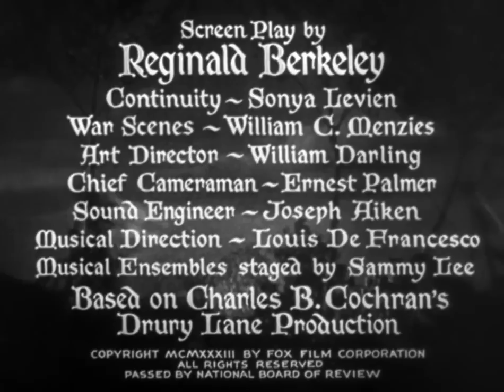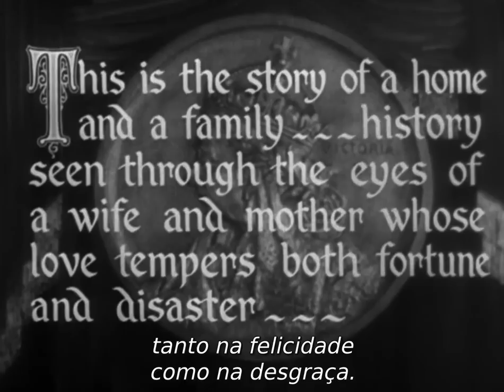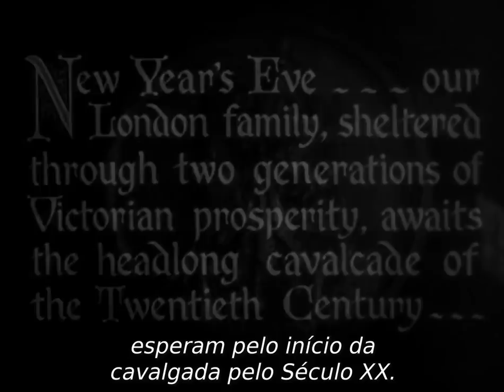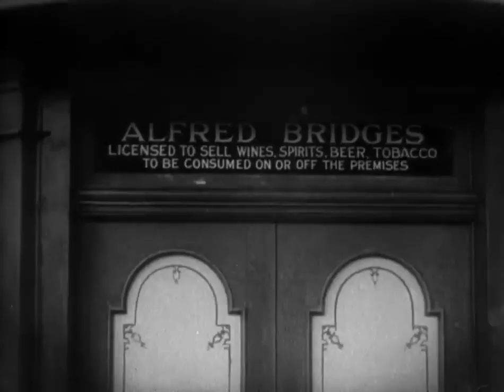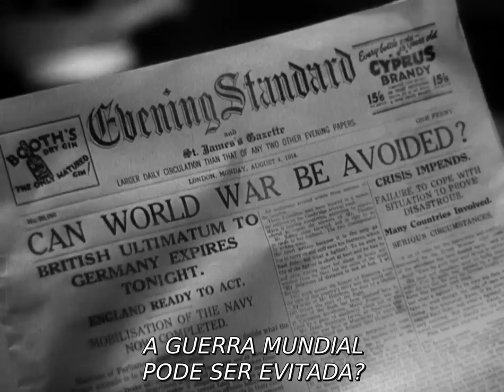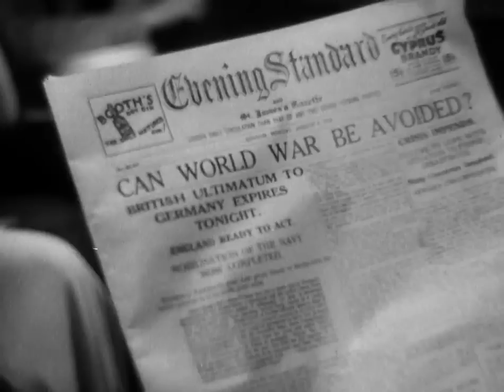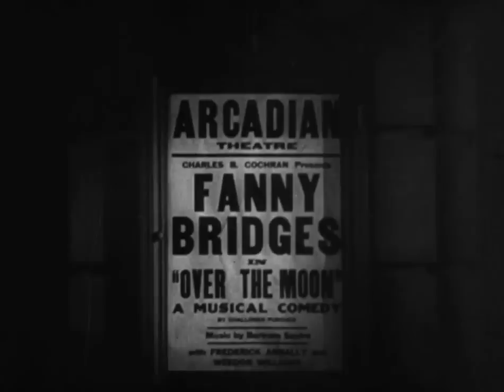Cavalgada (1933), de Frank Lloyd, filme vencedor de 3 Oscars, completo em HD e legendado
Sinopse: Uma grande viagem pela história inglesa, desde 1899 até 1933, visto pelos olhos de dois londrinos chamados Jane e Robert Marryot. Dentre os eventos, estão a morte da Rainha Victoria, o naufrágio do Titanic e a Primeira Grande Guerra. Filme que venceu o Oscar nas categorias de melhor filme, melhor diretor e melhor direção de arte, sendo indicado na categoria de melhor atriz (Diana Wynyard)
O filme foi o segundo mais popular nos EUA em 1933, e arrecadou mais de US$ 1 milhão na Inglaterra. A produção veio a ter um lucro estimado de £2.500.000 durante seu lançamento inicial.
Mordaunt Hall do jornal The New York Times chamou o filme de o "mais tocante e impressionante" e acrescentou: " Em todas as suas cenas há uma atenção meticulosa aos detalhes, não só nos cenários ... mas também na seleção dos atores ... ele se desenrola com tal bom gosto e contenção que muitos olhos aõ de ficar marejados depois de testemunhar esta produção."

Direção: Frank Lloyd

Produção: Frank Lloyd, Winfield R. Sheehan
(não creditado)

Roteiro: Reginald Berkeley, Sonya Levien
(continuidade)

Baseado em Cavalgada de Noël Coward

Elenco:
Diana Wynyard
Clive Brook
Una O'Connor
Herbert Mundin
Beryl Mercer
Irene Browne
Tempe Pigott
Merle Tottenham
Frank Lawton
Ursula Jeans
Margaret Lindsay
John Warburton